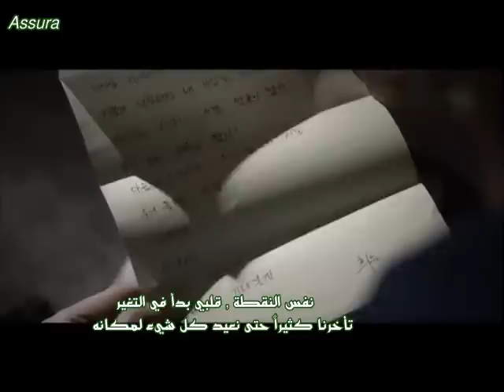[Track 02] Kim Hyung Jun (SS501) - ESCAPE Drama Ver. Just Let It Go (MV) [ Arabic Sub ]